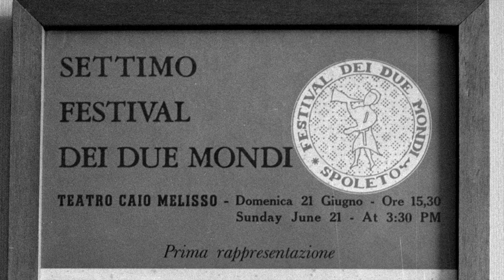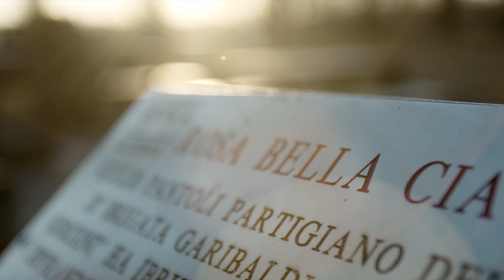Bella ciao - Per la libertà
Regia: Giulia Giapponesi
Produzione: Palomar / Rai Documentari / Luce Cinecittà

Da inno dei partigiani a canzone di lotta delle nuove generazioni di tutto il mondo, hit dei più famosi artisti internazionali e jingle per la pubblicità. Dopo quasi un secolo, la forza di Bella Ciao non si arresta. Il film racconta la nascita, il percorso, la storia e i misteri della canzone della Resistenza che riappare ovunque si combatta contro le ingiustizie, dall’Iraq al Cile, dall’India agli States. Un canto inarrestabile, oggi patrimonio dell’umanità nella lotta per la libertà.